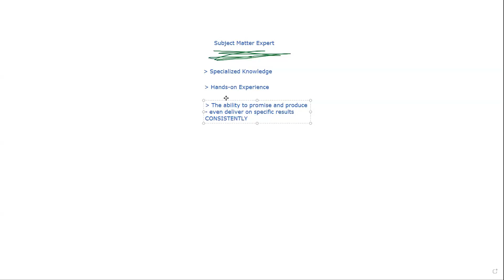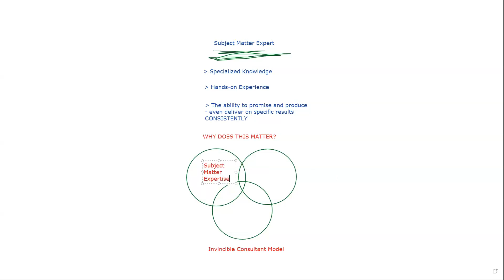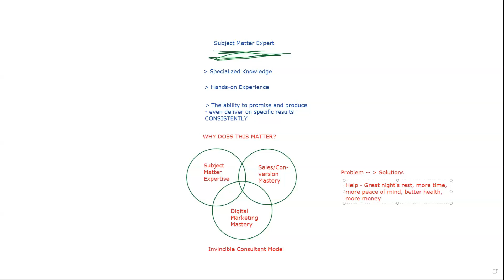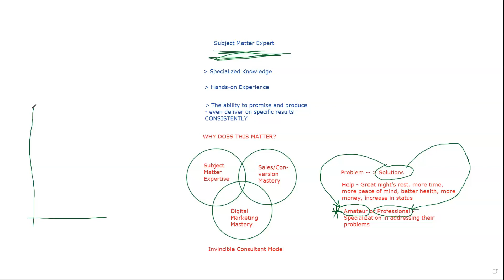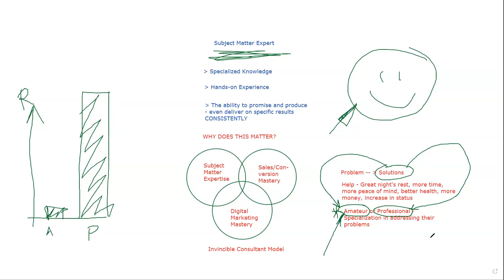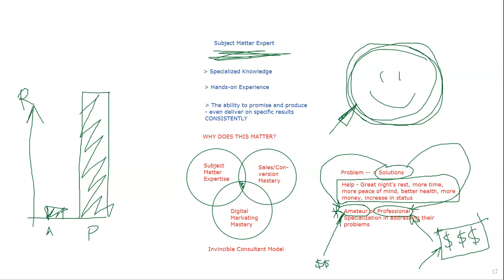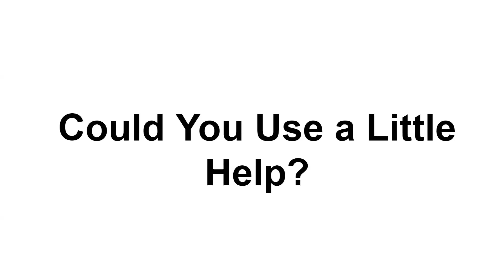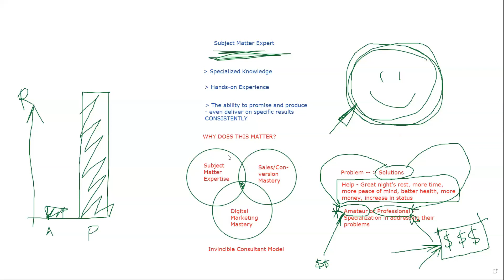But What Exactly Makes Some a Subject Matter Expert? | Crucial Digital Marketing Questions